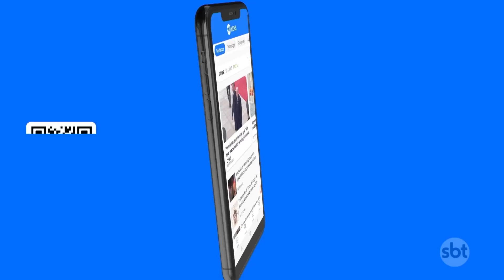Morre adolescente baleado durante ataque em escola no Paraná | SBT Brasil (20/06/23)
Morreu nesta 3ª feira (20.jun) o adolescente que estava internado em estado grave após ser baleado durante um ataque em uma escola no Paraná. A namorada dele também foi baleada e morreu na hora